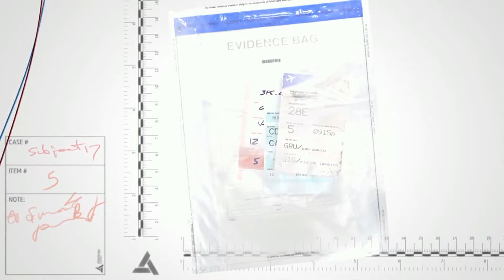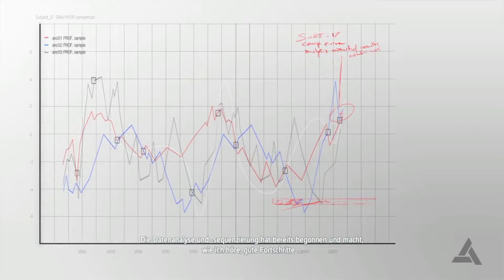Assassins Creed IV: Black Flag Gameplay German Part 13 Assassins Creed 4 Black Flag Deutsch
Assassins Creed 4 gameplay german pc - Let's Play Assassins Creed 4 Deutsch - German/Deutsch Walkthrough Gameplay, Assassins Creed 4 German
Let's Play Assassins Creed 4 Deutsch Gameplay with Commentary (German/Deutsch) Assassins Creed 4 Let´s Play German Assassins Creed 4 Let´s Play Deutsch AC Black Flag

Die Story

Asssassin's Creed 4: Black Flag erzählt die Geschichte von Edward Kenway, einem jungen britischen Mann, der weder Gefahren noch Abenteuer scheut und im Dienst der Royal Navy Kaperfahrten durchführt. Als sich der Krieg der bedeutenden Königreiche dem Ende neigt, verschreibt sich Edward der Piraterie. Edward ist ein unerschütterlicher Pirat und erfahrener Kämpfer, der sich schon bald in dem uralten Krieg zwischen Assassinen und Templern wiederfindet. Das Spiel ist in den Anfängen des 18. Jahrhunderts angesiedelt und konfrontiert Spieler mit den berüchtigtsten Piraten der Geschichte, wie etwa Blackbeard und Charles Vane. AAsssassin's Creed 4: Black Flag nimmt die Spieler mit auf eine spannende Reise zu den Karibischen Inseln in einer turbulenten und brutalen Epoche, die später als das Goldene Zeitalter der Piraten bekannt wurde.
Das Spielgefühl von Asssassin's Creed 4: Black Flag orientiert sich an den bewährten Grundsätzen der Reihe. Das Spiel bietet eine riesige offene Spielewelt mit mehr als 50 Schauplätzen. Der Kampf kombiniert die Bewaffnung der Assassinen mit der Ausrüstung des Zeitalters und belohnt waghalsiges als auch leises Vorgehen. Der bekannte Mehrspielermodus der Reihe wird in Assassin's Creed 4: Black Flag abwechslungsreicher und gnadenloser denn je.

Das goldene Zeitalter der Piraterie:
Wir schreiben das Jahr 1715. Piraten herrschen über die karibische See und haben ihre eigene gesetzlose Republik errichtet, in der Korruption, Gier und Grausamkeit allgegenwärtig sind. Unter diesen Gesetzeslosen ist ein junger Captain namens Edward Kenway. Sein Kampf um Ruhm hat ihm den Respekt solcher Legenden wie Blackbeard eingebracht, doch er zog ihn auch hinein in den alten Krieg zwischen den Assassinen und den Templern - ein Krieg, der vielleicht alles zerstören könnte, was die Piraten sich aufgebaut haben.

Edward Kenway:
In diese Welt hinein segelt ein junger, eingebildeter und furchterregender Captain namens Edward Kenway. Ein charismatischer, doch brutaler Piratenkapitän, ausgebildet durch Assassinen. Edward kann mühelos zwischen einer Reihe neuer Waffen wechseln, inkl. vier Steinschlosspistolen und zweifachen Entermessern, und der Versteckten Klinge des Assassinenordens.

Die Karibik zum Anbruch des 18. Jahrhunderts:
Entdecke die reichhaltigste Welt, die es je in Assassin's Creed gegeben hat. Bewege dich unter solch legendären Piraten wie Blackbeard, Calico Jack und Benjamin Hornigold, während du auf den Bahamas eine gesetzlose Republik errichtest und die atemberaubenden Ereignisse nacherlebst, die das goldene Zeitalter der Piraterie geprägt haben. Führe das Leben eines Piraten in 50 einzigartigen Schauplätzen, von Kingston bis Nassau. Gestalte als Captain dein Schiff nach deinen Wünschen, suche verlorene Schätze, jage seltene Tiere und plündere untergegangene Schiffswracks.